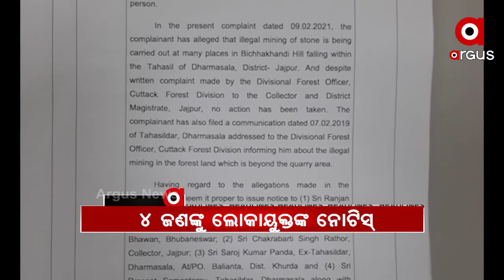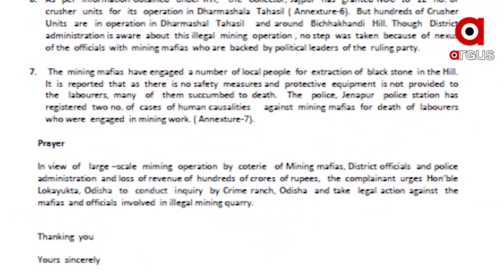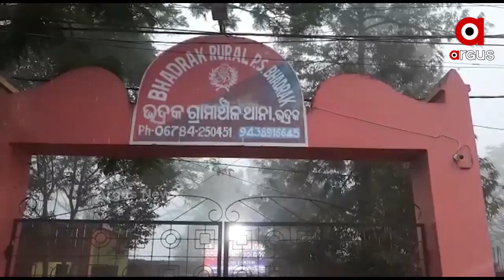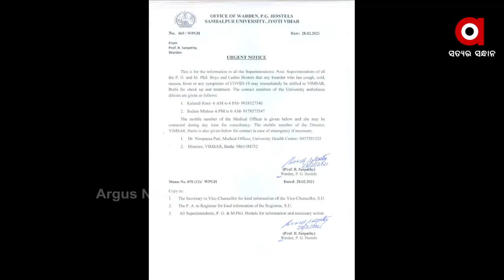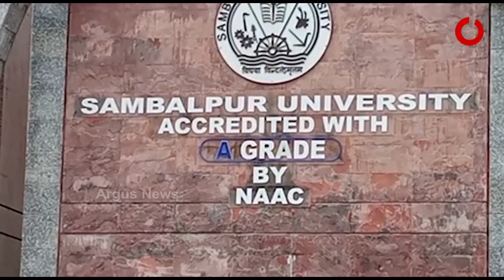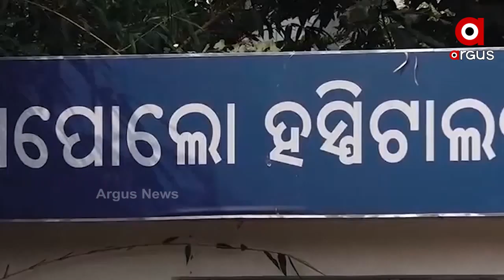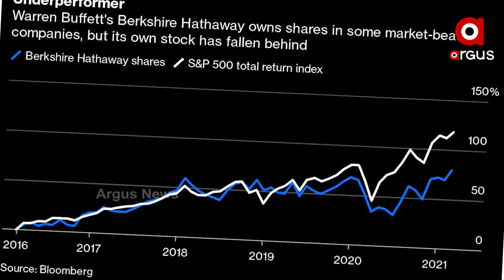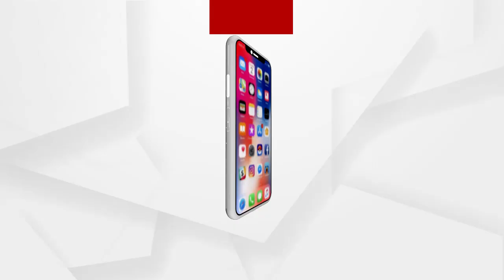Argus Update News 8am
କେନ୍ଦ୍ରାପଡ଼ାରେ ଭାରସାମ୍ୟ ହରାଇ ଓଲଟିଲା ବସ୍...
ଗଞ୍ଜାମ ଜିଲ୍ଲା ହୁମ୍ମା ନିକଟ NHରେ ଆମୋନିଆ ଗ୍ୟାସ୍‌ଟ୍ୟାଙ୍କର ଓଲଟିବା ଘଟଣା...
ଭଦ୍ରକରେ ବେଆଇନ୍‌ଗୋରୁ ବୋଝେଇ 2ଟି ପିକ୍ଅପ୍ ଜବତ...
ରୋଗୀଙ୍କୁ ଶୋଷୁଛି ଆପୋଲୋ...
ଖୋଲିବ କି ରତ୍ନଭଣ୍ଡାର?...
ସରକାର କହୁଛନ୍ତି ନାହିଁ, ଜନତା କହୁଛନ୍ତି ଅଛି...